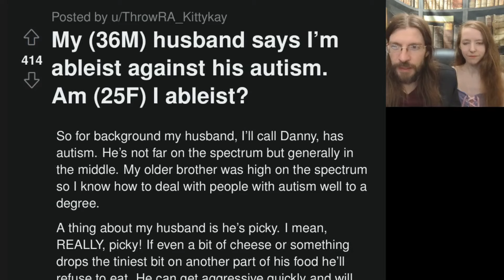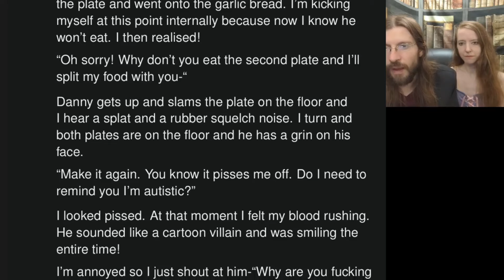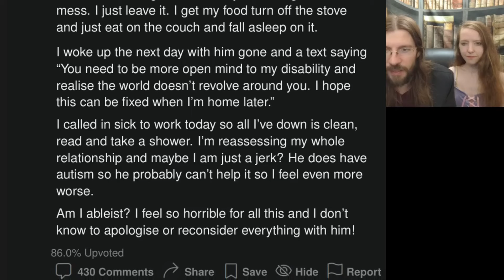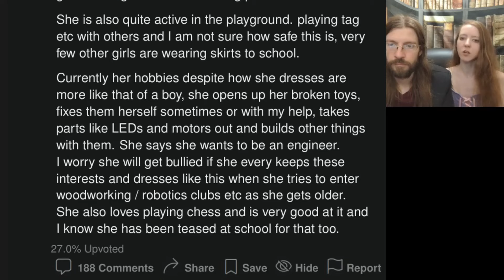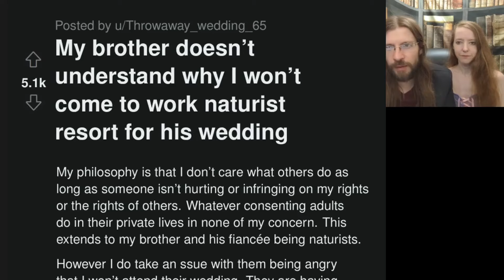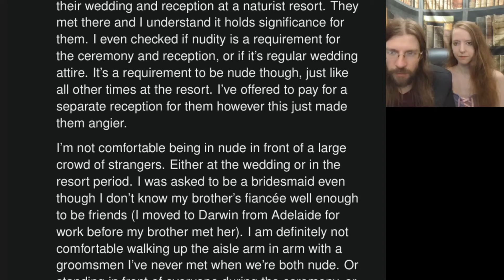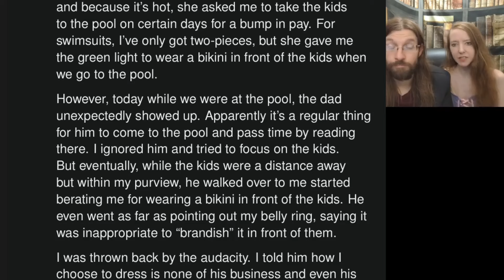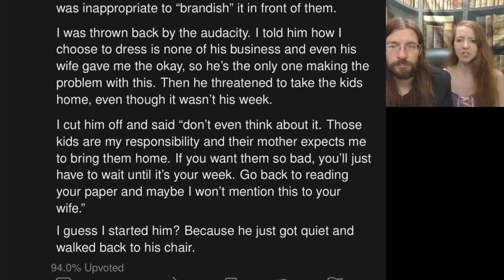AITA for Being "Abelist?" | 4 Stories | 1306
Someone needs an attitude adjustment...

00:00 Intro
00:27 My (36M) husband says I'm ableist against his autism. Am (25F) I ableist?
03:29 Story 1 Commentary
04:59 WIBTA if I forced my daughter to stop wearing skirts and dresses
06:13 Story 2 Commentary
08:19 My brother doesn't understand why I won't come to work naturist resort for his wedding
10:20 Story 3 Commentary
11:50 AITA for wearing a two piece bikini at the pool while babysitting, despite the dad disliking it?
13:29 Story 4 Commentary
14:52 Tea Time
15:20 Outro